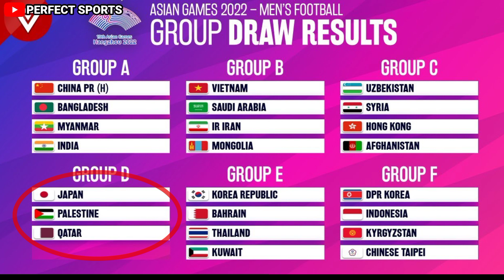वर्ल्ड कप क्वालीफायर में भारत का महा मुकाबला | Asian Football World Cup Qualifiers 2023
YOURS QUERIES -

HASHTAGS -